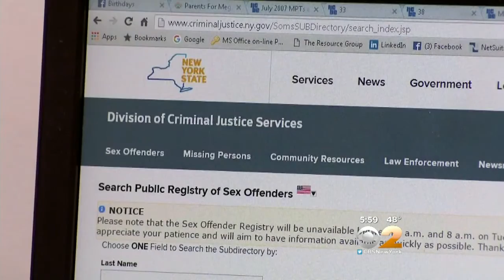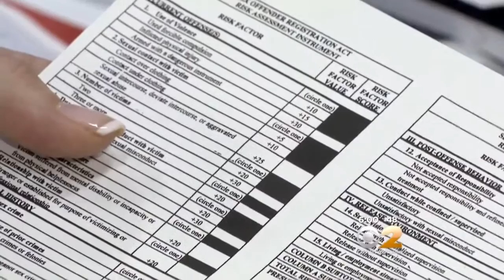Sex Offenders Registry Changes